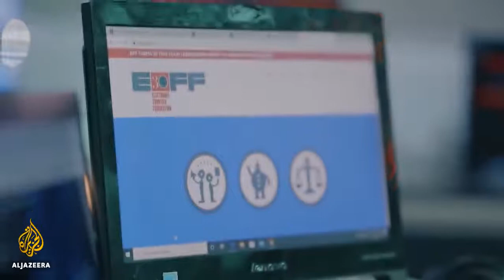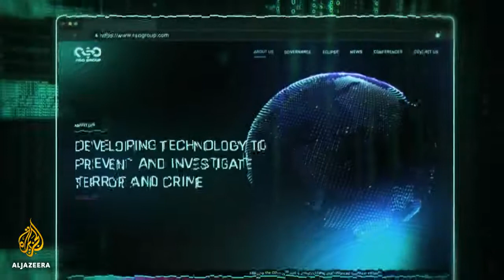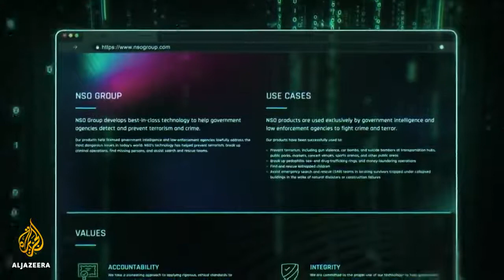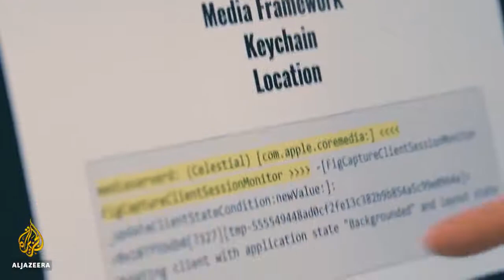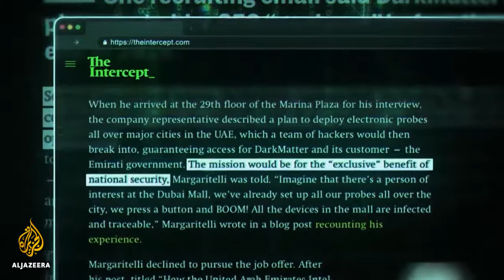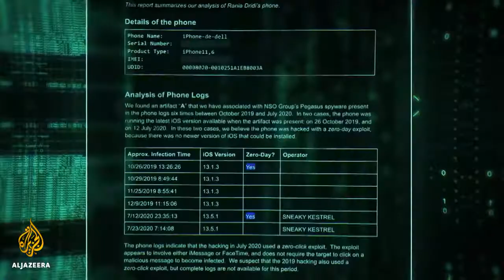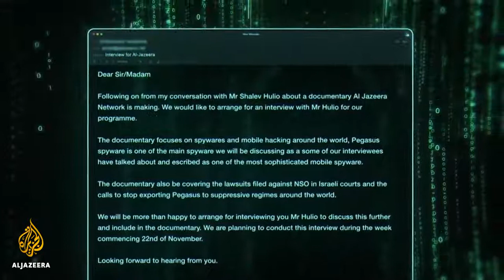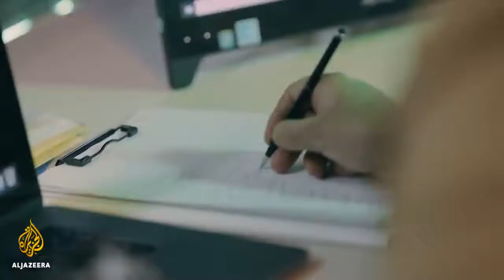WOB4 No. 19 | The Spy in Your Phone [Al Jazeera Report]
In mid-2020, a mobile phone belonging to an Al Jazeera Arabic investigative team was hacked. Over the next few months, reporter Tamer Almisshal and the Canadian research group Citizen Lab investigated Pegasus, the sophisticated spyware used.

Pegasus is manufactured by an Israeli technology company called the NSO Group and is among the most advanced spyware in the world. It can access and infiltrate a smartphone without the owner clicking a link, opening an email or even answering their phone - meaning it can go undetected.

This investigation exposes how Pegasus works, how governments like Saudi Arabia and the UAE have bought the hugely expensive spyware and how it has been used beyond the stated intentions of the NSO Group of “developing technology to prevent and investigate terror and crime” - including to target journalists.